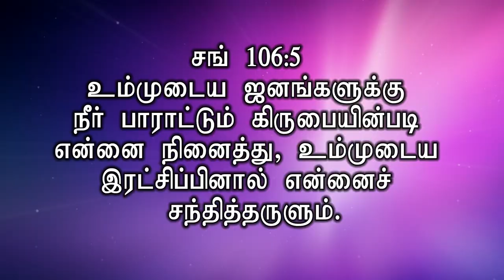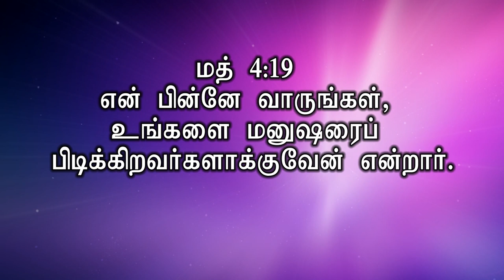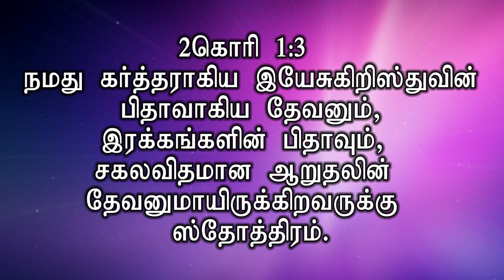தேவன் நம்மிடத்தில் எதிர்பார்க்கும் காரியம் என்ன ?WHAT GOD EXPECTS FROM US? | REV.STEPHEN DEVAKUMAR